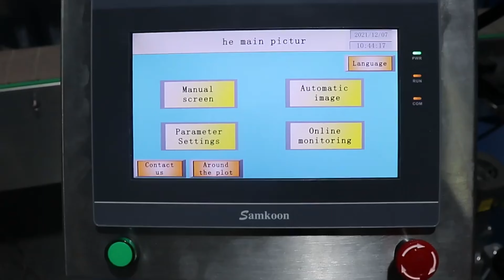automatic single label flat bottle labeling machine